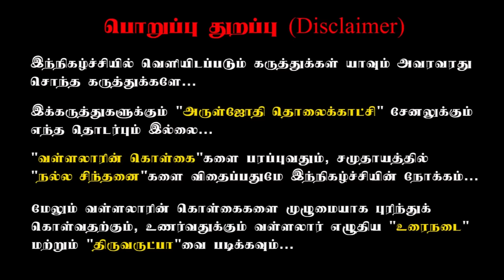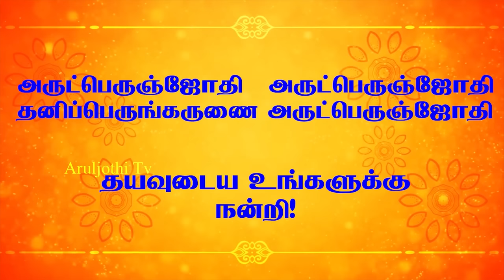சலிப்பு, சோர்வு, வெறுப்பு, உருவாக காரணம்? | Boredom, fatigue, disgust, cause to form?